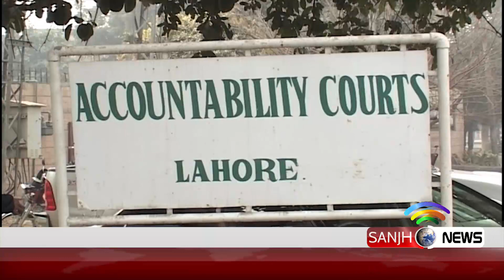Sanjh News Channel special reports | Kashmir | CM Punjab | Sanjh News(3)